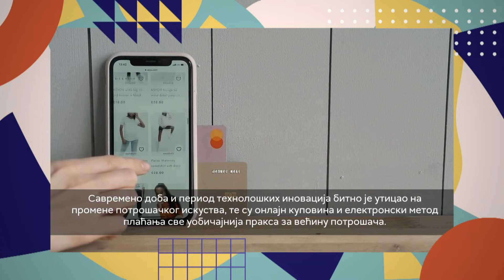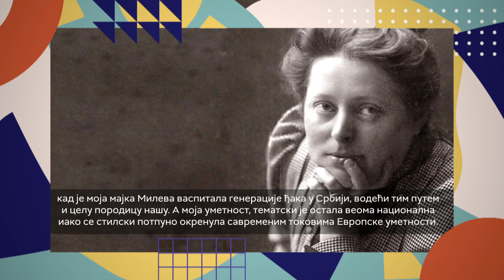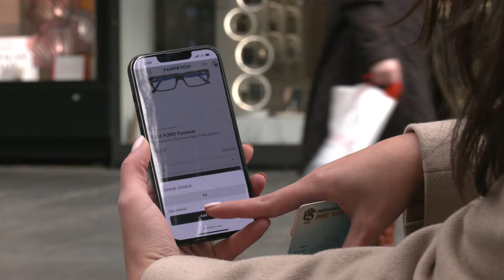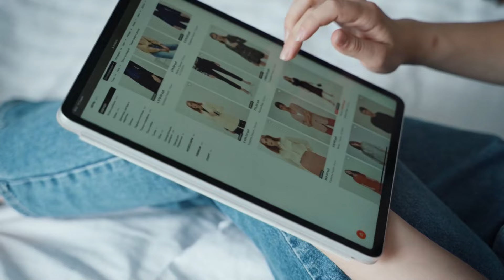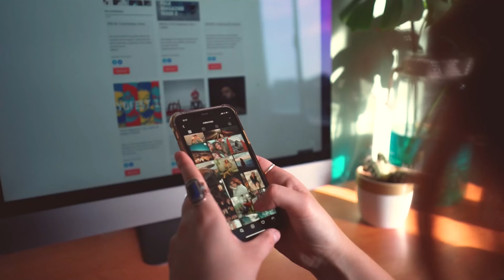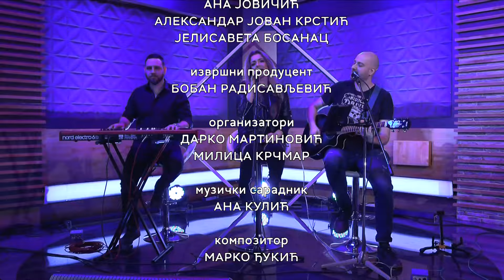Studio znanja: Novac u rukama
Kada je u pitanju novac, uglavnom razmišljamo koliko nam fali i šta bismo mogli s njim da ga imamo koliko želimo. "Vreme je novac", čuvene su reči Bendžamina Frenklina, i mi ćemo se u Studiju znanja baviti upravo novcem kroz vreme – onim novcem čija je vrednost danas muzejska, ali ćemo ostati i u aktuelnom trenutku i videti sa kojim se ekonomskim problemima svet suočava danas.

Ko je imao eksluzivno pravo kovanja novca u periodu starog Rima, šta sve možemo saznati na osnovu ikonografije na kovanicama, i na koji način je predstava vladara na novcu oslikavala njihovu moć i uticaj, saznajemo uz Mariju Jović sa Arheološkog instituta.

Kada se pojavljuje prvi kovani novac u Srbiji, i na koji način su naši vladari prikazivani na tim kovanicama, otkriva nam kustoskinja Narodnog muzeja Srbije, Jana Matić. Sa principima tržišta i ekonomije, kao i posledicama koje su uzrokovane raznim ekonomskim krizama, upoznaje nas ekonomista Miloš Lutovac iz Beogradske akademije poslovnih i umetničkih studija u Beogradu.

Iz oblasti ekonomije blagostanja aktuelan je projekat "Uticaj porasta cena cigareta na budžetske prihode i javno zdravlje u Srbiji". Sa Oliverom Jovanović sa Intituta ekonomskih nauka razgovaramo o ovom projektu I sagledavamo šta je potrebno uraditi kako bi se smanjio broj građana koji troše novac na cigarete.

Ako imate dobru ideju, želite da pomognete nekome ili želite udeo u nekoj kompaniji, a nedostaju vam finansijska sredstva, grupno finansiranje može pomoći. Na koji način, saznaćemo od Irene Đorđević Šušić iz Nacionalne alijanse za lokalni ekonomski razvoj.

"Uvek sam želeo da osetim dodir – novac u rukama", stih je pesme grupe Ekatarina Velika, koju slušamo u izvođenju Nade Jovanović, Vladimira Ajruloskog i Strahinje Kostića. Oni će nam izvesti i pesme "Money" grupe Pink Floyd, i "She works hard for the money", koju u originalu izvodi Dona Summer.

Odgovorni urednik redakcije Opšteobrazovnog programa: Zoran Živković

Voditeljka: Maja Bojić

Reditelj: Darko Kamarit